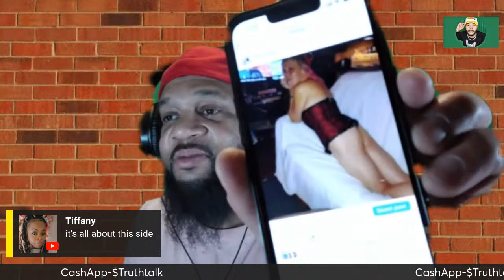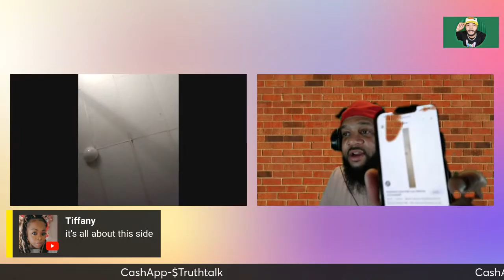ROYALTIES MOM TANYA IS 55 YO BEEF ON THE INTERNET WITH HER DAUGHTERS BABYFATHER CJ SO COOL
Royalty and her mother are exactly the same people just 25 years apart.. they are both on the internet beefing with her daughter's baby father